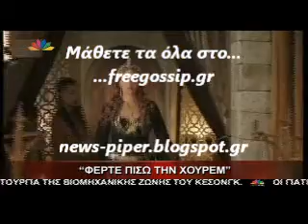Αντιδράσεις για την καινούρια "Χουρέμ"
freegossip,news-piper